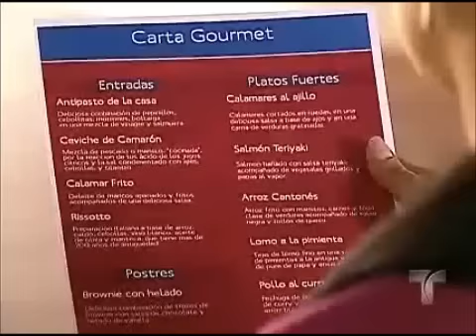ninos ricos pobres padres capitulo 23 (4/5)